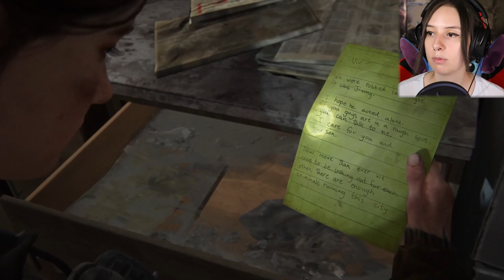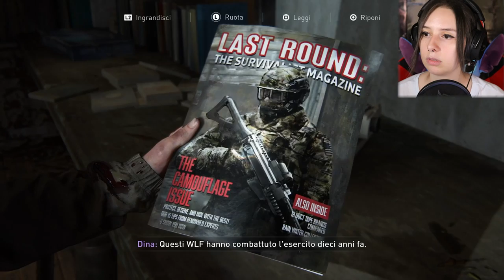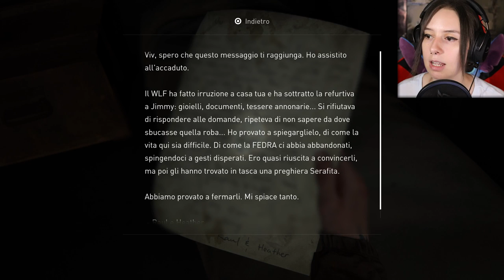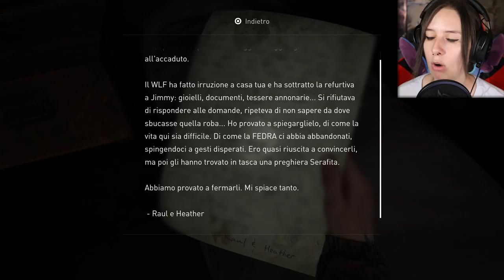MALEDETTIIIII | THE LAST OF US PARTE II #7